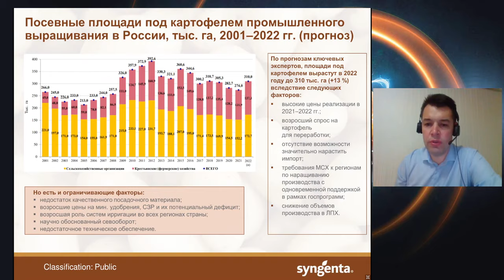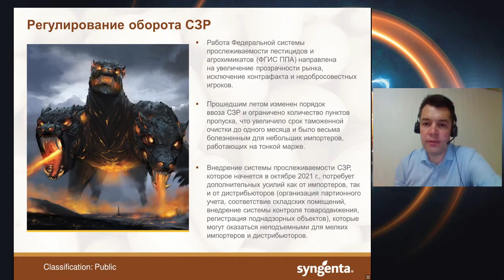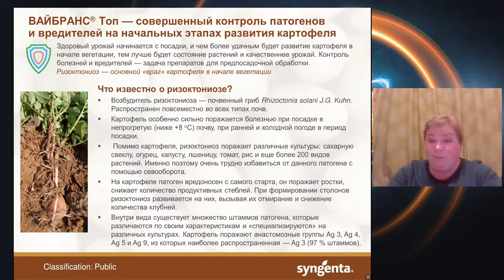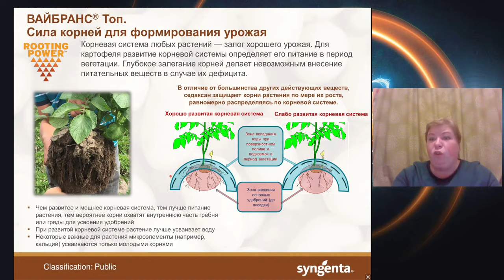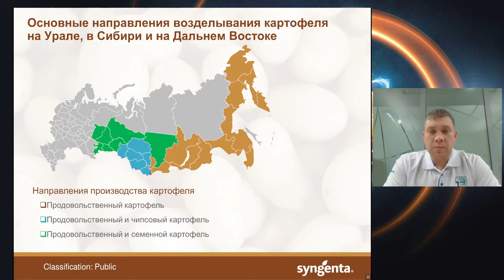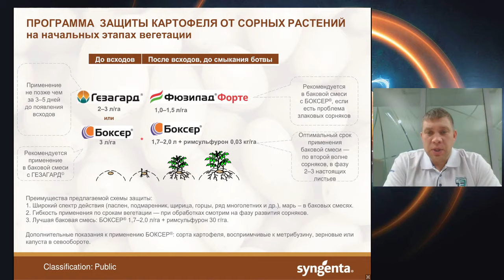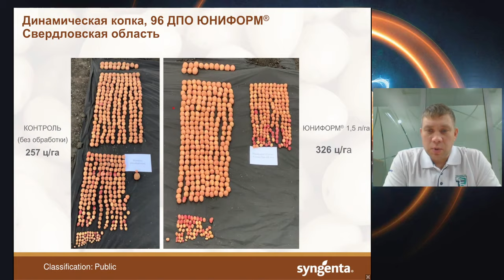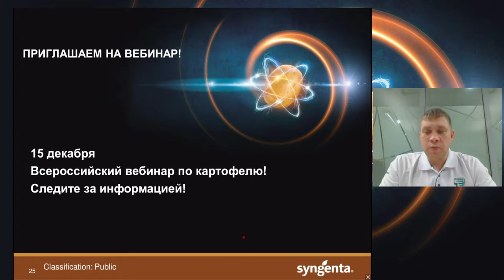Картофель-2022: эффективные решения для сельхозпроизводителей Урала и Сибири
Ведущие технические эксперты «Сингенты» в области защиты картофеля поделятся свежей информацией и обсудят актуальные темы сезона-2021/22:

Обзор рынка картофеля в текущем сезоне
НОВИНКА сезона-2022 ВАЙБРАНС® Топ: от механизма работы до баковых смесей. Как стать лидером на старте полевого сезона
Использование различных подходов к защите картофеля от болезней в разных технологиях. Страховка от погодных рисков — миф или реальность
Сорная растительность на картофельном поле. Ключевой фактор успешного контроля: все за и против
Эксперты ответят на вопросы участников вебинара. Самых внимательных зрителей ждут призы, которые будут разыграны в ходе вебинара.
Спикеры — эксперты компании «Сингента»:

Дмитрий Горобец, руководитель направления СЗР по специальным культурам и биопестицидам
Светлана Спиглазова, к. б. н., технический эксперт по картофелю
Сергей Половников, руководитель группы региональных полевых экспертов, регион Сибирь и Дальний Восток